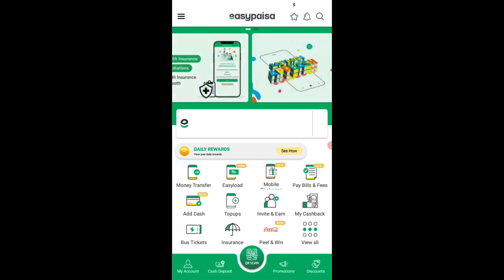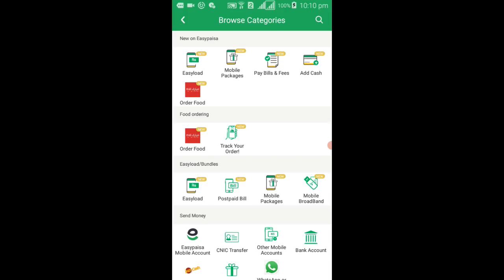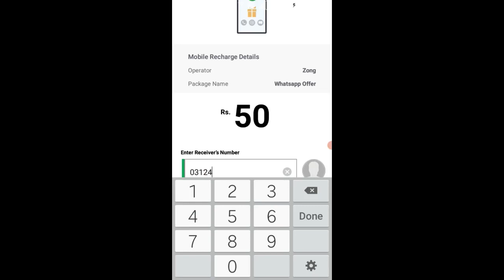Zong Whatsapp Package 2021 | Zong Monthly Whatsapp Package | Zong Whatsapp Package With Easypaisa